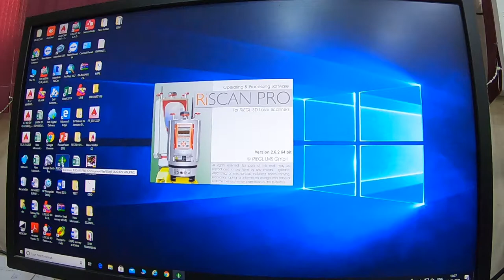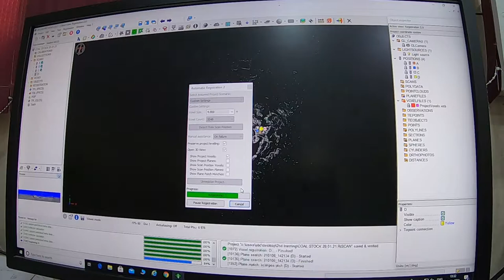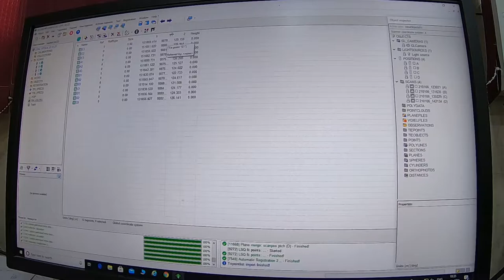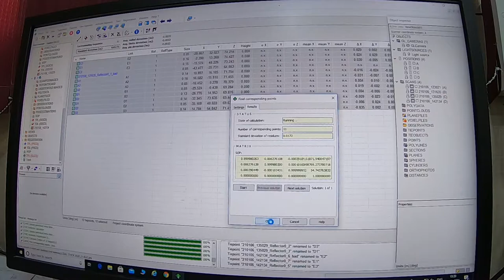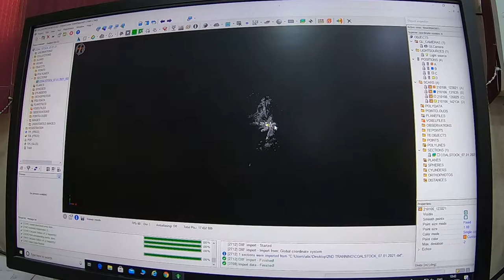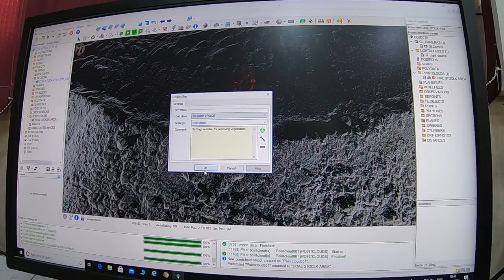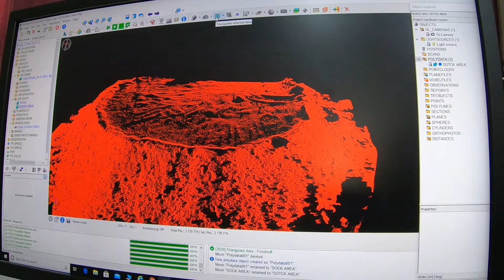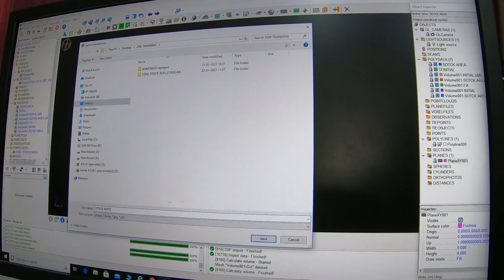Riscan Pro Coal heap volume computation From 3DTLS, in Bengali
Described by Biswajit Da from CMPDIL, thanks to him.